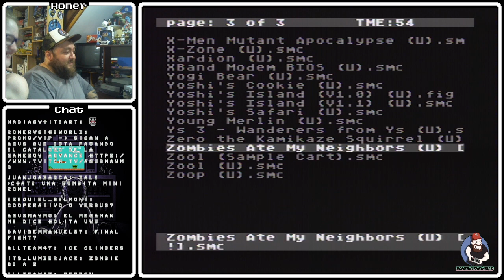Romervstheworld: TMNT Turtles in Time SNES Coop ft Capitan8bits (Avril)